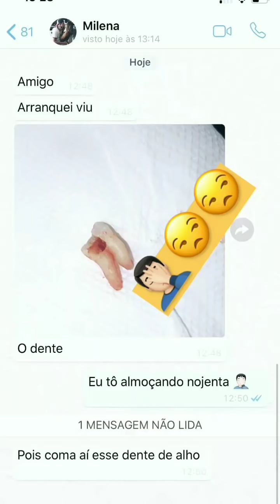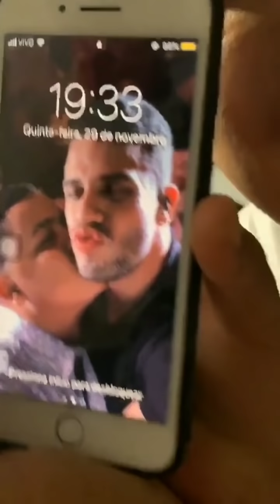Carlinhos Maia sai pra jantar + reflexão (lei do retorno)